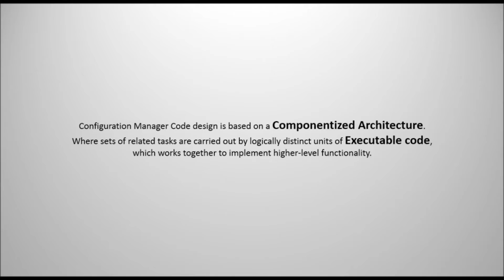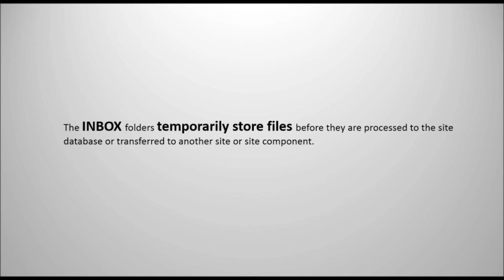SCCM 2012 Inbox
For More Details on SCCM